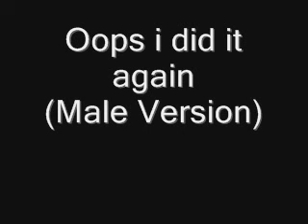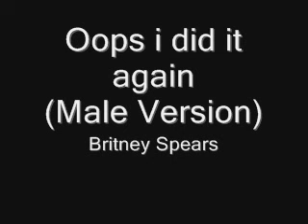Britney Spears-Oops i did it again(Male version)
This is a male version for Oops i did it againbyBritney Spears
This is Not a cover...i just edited the original Song